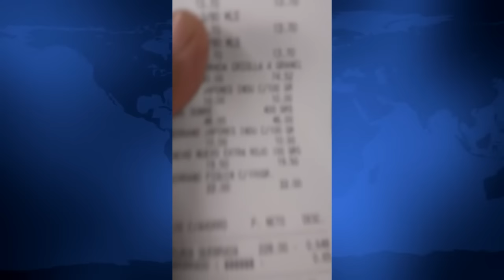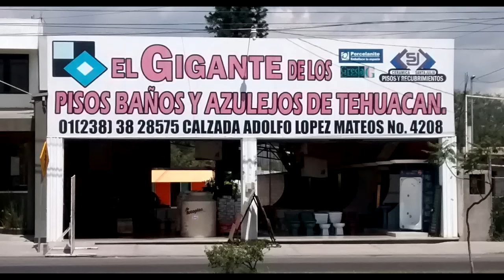LA MANOHELADA VIDEO BLOG 102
LA MANOHELADA VIERNES 16 DE OCTUBRE 2015